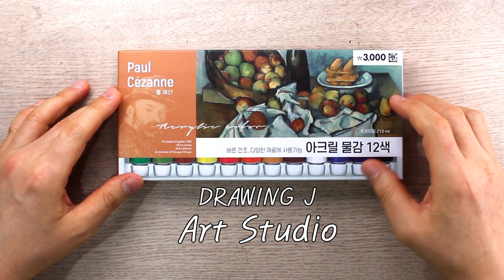해바라기 그리는 법 / 다이소 아크릴 물감 / 임파스토 기법 / 풍수그림 / 꽃 그리는법, 유화, 드로잉 기초 | DrawingJ드로잉제이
해바라기 그리는 법 / 다이소 아크릴 물감 / 임파스토 기법 / 풍수그림 / 꽃 그리는법,
유화, 드로잉 기초 | DrawingJ드로잉제이